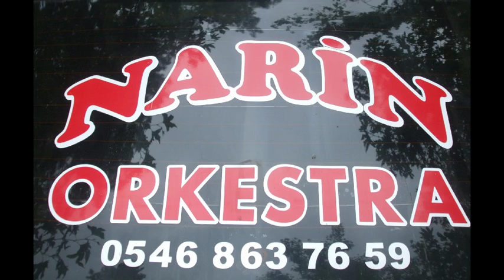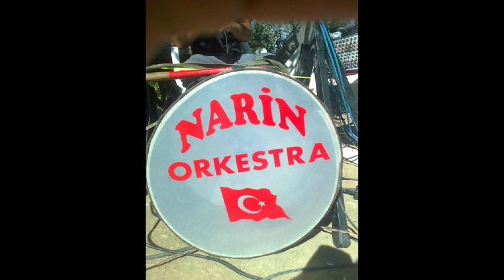Narin Müzik Ankaranın Bağları & Dilara & La Bize Her Yer Angara